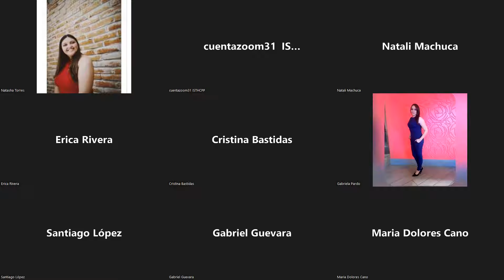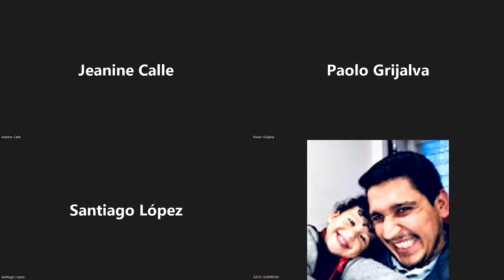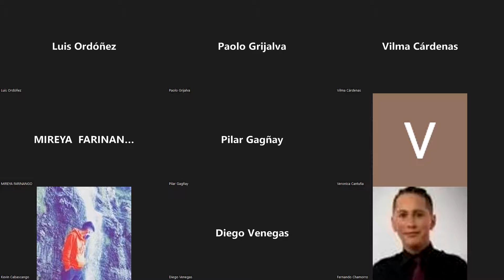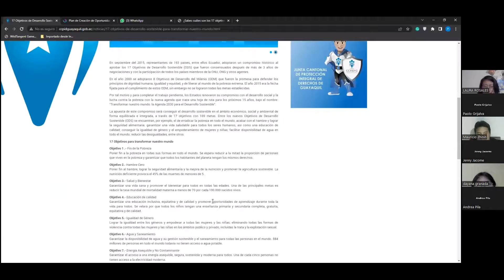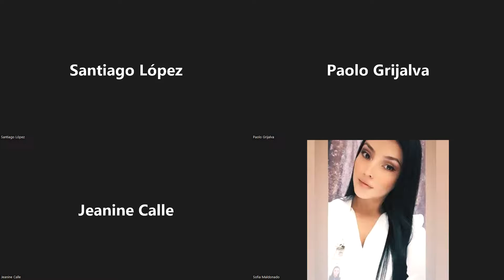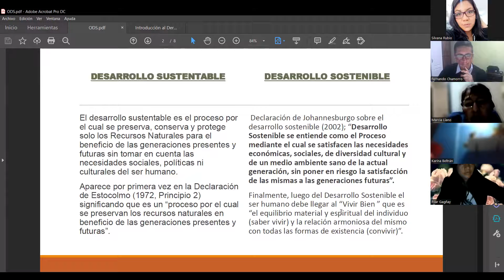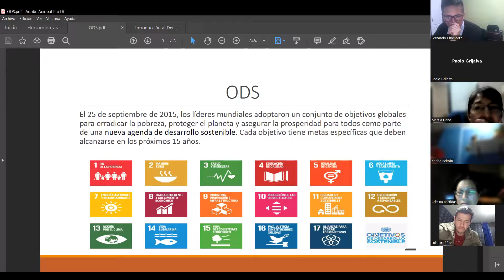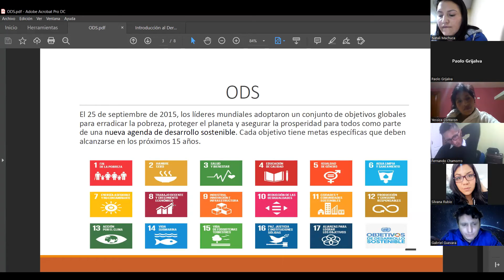REALIDAD PARA EL DESARROLLO LOCAL 2-4-TSADQ3 13/06/2022